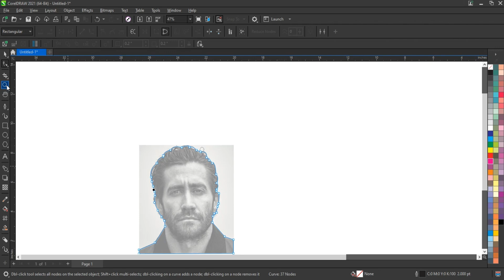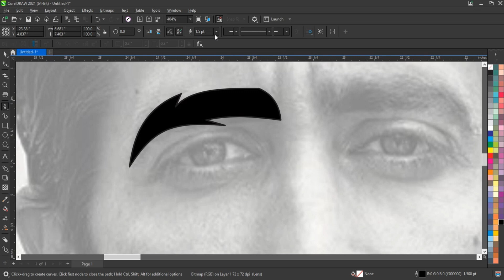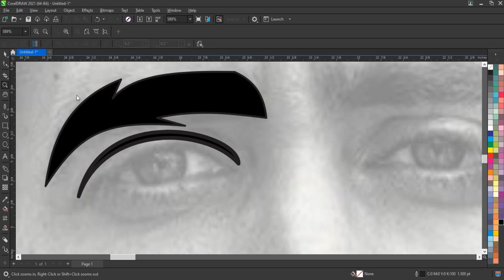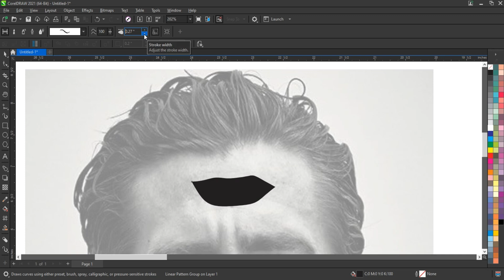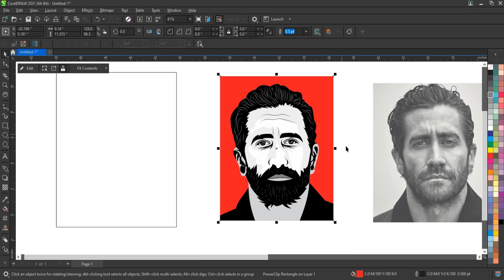CorelDRAW's Amazing Techniques for Beginners - How To Use Pentool as a Graphic Designer - Best tips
CorelDraw Software
Logo Designing
Logo Maker
Advertising Design
Coreldraw Tutorial
Ahsan Sabri
Latest Coreldraw Tutorials